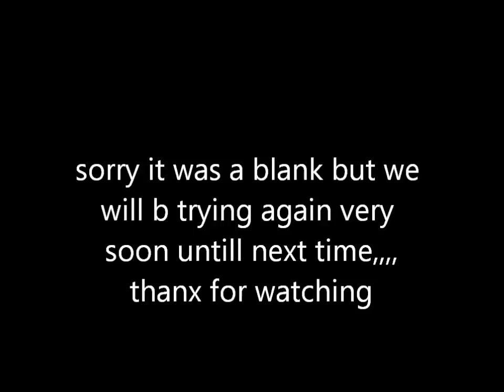the birch syndicate session 18